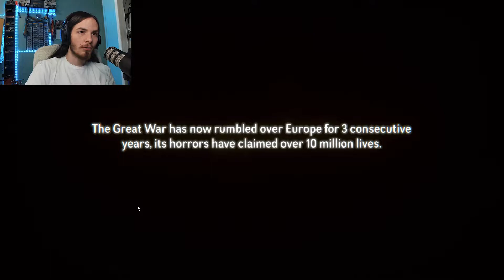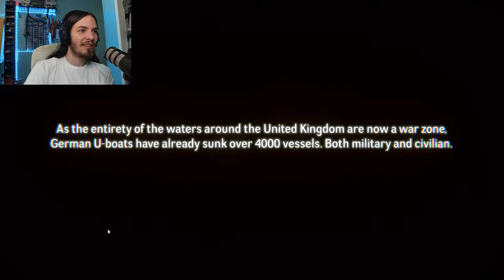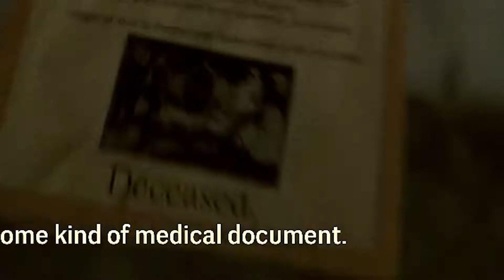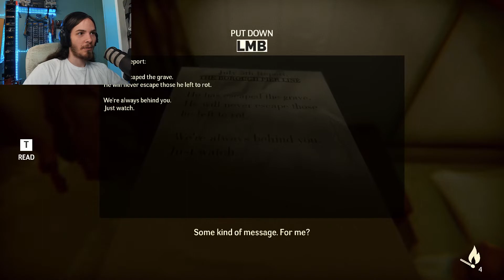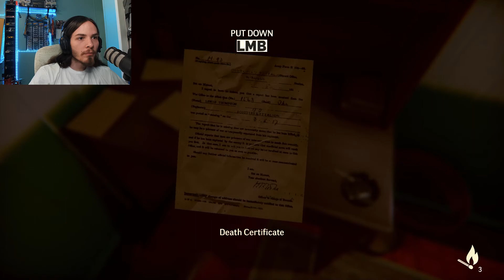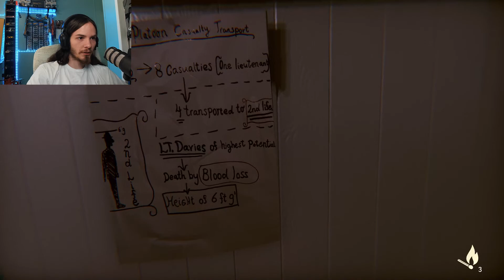There's demons on the titanic | Under Depths of fear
Depths of fear is a horror game that takes place on a cruise ship after WW1. you play as alexander, a vet that is on his way home but the boat gets struck by a enemy war ship and starts to sink you have to escape the ship while being haunted by your past.